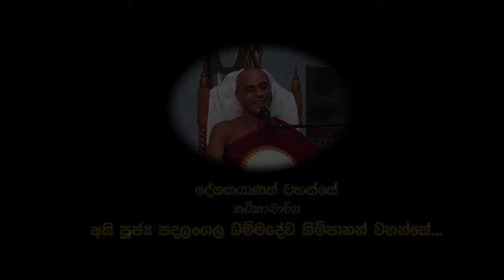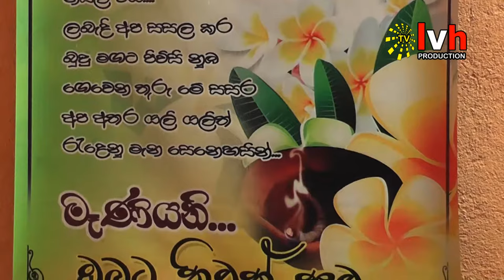පදලංගල ධම්මදේව හාමුදුරුවන්ගේ අලුත්ම මව්ගුන ධර්ම දේශනාව - 01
සෑම මාධ්‍යයකම ධර්ම දේශනා කවි බණ කථා අපූරුවට කියන.
පූජ්‍ය පදලංගල ධම්මදේව හාමුදුරුවන්ගේ  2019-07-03 දින. අලුත්ම මව්ගුන ධර්ම දේශනාව.

Like එකක් දාලා යන්න අමතක කරන්න එපා...

LAKSHMAN VIDEO HOME
LvH Video Studio All Event - News - Wedding Video & Photography
Musical Live Show & All Live Video Production